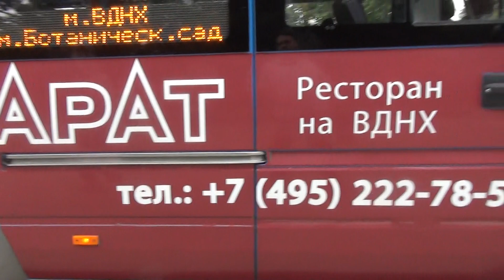Поездка на микроавтобусе Луидор-223206 (MB Sprinter Classic) №03622 №533 м.Ботанический сад-м.ВДНХ